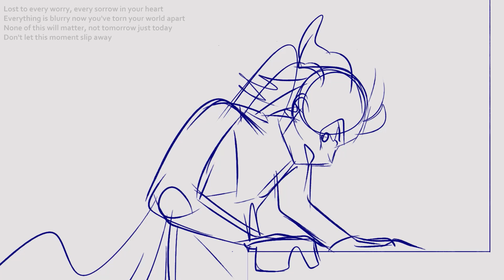Unfinished OC AMV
This is a project I started in December of last year. I really wish I could have finished this but I just don't have the time and energy to work on it anymore. I love this OC and I LOVE the finished shots I did but sadly this will remain unfinished. Maybe in the distant future I will do a remake/completion?

He actually got a PMV last year for his backstory so this is a sort of sequel?

- I draw in PaintToolSAI 2.0 and edit together animations in Hitfilm Express.

DO NOT TRACE, USE, EDIT, OR REDISTRIBUTE MY ARTWORK AND VIDEOS IN ANY WAY, SHAPE, OR FORM.